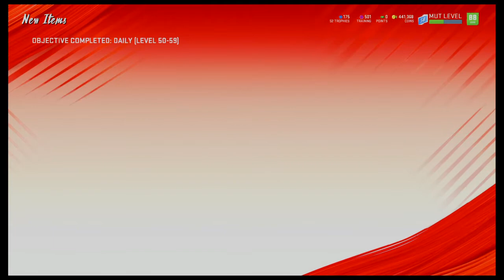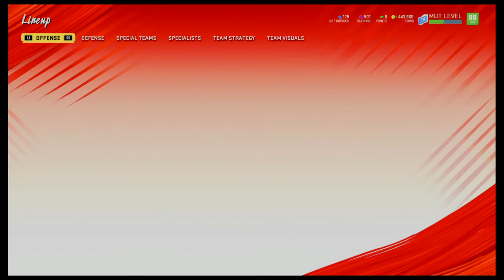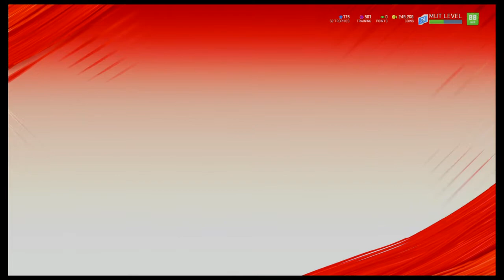Madden 20 Ultimate Team Free Nat MUT Hero From Solos. No Money Spent